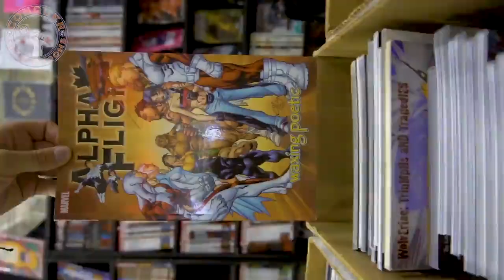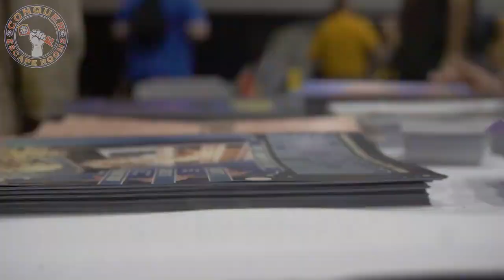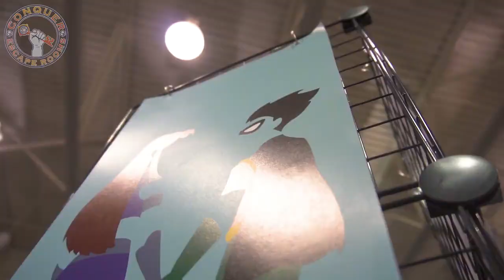Siouxpercon Video - The Wrath of the Con (2019)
Thanks to Concord Escape Room for the awesome video!